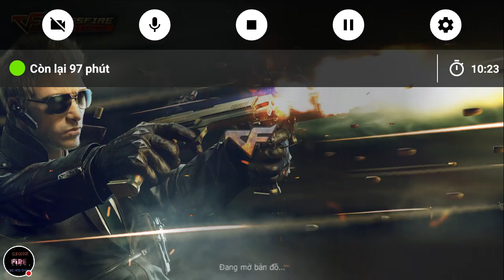Bình luận cf mobile:chế độ đấu vũ khí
Xem tôi chơi Crossfire: Legends!